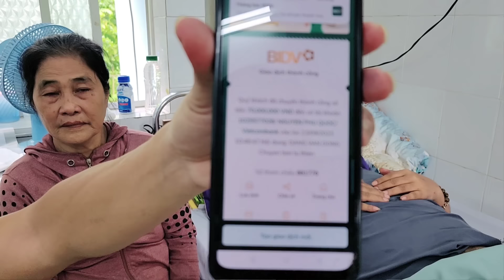Không ngờ Mẹ nhẫn tâm "Bỏ Lại" chính Con Ruột và Chồng của mình bất ngờ nhận Số Tiền Lớn khóc nghẹn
Kì lạ người vợ bỏ lại chồng và con ra đi khi người chồng vì mưu sinh mà mất đi 2 chân lầm lũi cảnh gà trống nuôi con cầu cứu khiến thầy giáo đồng nghẹn lòng
Hôm nay thầy giáo đồng bất ngờ trao số tiền cực lớn khiến ai cũng khóc nghẹn